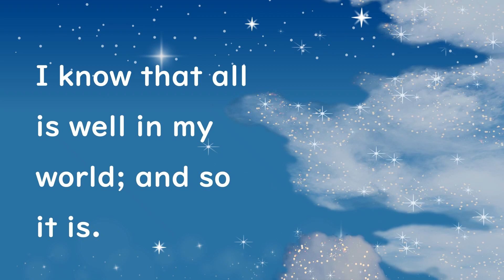I let go of the past and future. I ... Daily Affirmations: Embrace Deep Consciousness & Relaxation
I cannot believe that my life has improved by leaps and bounds because of this. Daily Affirmations: Embrace Deep Consciousness & Relaxation
Would you like to give it a try?
Explore Your Inner Oasis: Transform, Relax & Thrive Through Daily Affirmations. Embrace Consciousness & Deep Breathing

This course isn't just about affirmations;

it's your ticket to an oasis of inner peace and deep relaxation.

You'll learn to embrace a state of oneness with yourself and creation; fueled by embracing your own consciousness.

What is the secret sauce? Every affirmation starts with "I embrace and envelop myself in this affirmation." It's like an invitation to a world of tranquility where your mind and body dance to the rhythm of peace.

And the visuals? Oh, they're like a painting of white, sparkling clouds against a tranquil, serene blue sky – a backdrop for your transformation journey. Each affirmation is written down in crystal clear, large standout fonts for a double dose of magic and repeated twice to amplify its impact.

Each affirmation ends your single affirmation journey with the closing statement of gratitude to the belief that all is well in your world, because it truly is.

So, would you like to join me on this voyage of self-discovery, relaxation, and bliss?

These affirmations are your compass; guiding you towards a radiant life.

IN A NUTSHELL:

While you're sailing through waves of Embracing Consciousness affirmations, your mind is slipping away effortlessly into a sense of oneness with your highest spirit.

You'll breathe in new energy with Deep Breathing affirmations; feeling every inhale connect you to a sense of deep serendipity.

Imagine embracing the present moment with Present Moment affirmations. You will observe and cherish life's fleeting moments with deep awareness.

As you set sail into the ocean of Deep Relaxation affirmations, you will let go of stress and tension. You will allow waves of peace to wash over you.

When it's time to rest, Deep Sleep affirmations become your lullaby; cradling you into the most restful slumber.

You'll refresh with a heart full of Gratitude affirmations to soothe your daily journey.

Nourish your soul with Self Love and Compassion affirmations; reminding you that you're the captain of your self-worth ship.

Oh, the vitality of Body and Senses affirmations! It's like a symphony for your senses, awakening a deeper connection to your physical existence.

What about Trust and Faith affirmations? They will be your guiding stars; helping you navigate the seas of life with unwavering confidence.

As you sail further, Forgiving Yourself affirmations become your compass. They shall lead you towards the liberating shores of emotional freedom.

Are you ready to release the anchors of ego with Letting go of Ego affirmations to feel absolute freedom from judgment?

And the world's stage is now yours when you unleash your authentic voice through Self Expression affirmations!